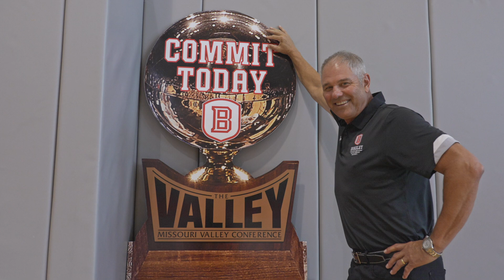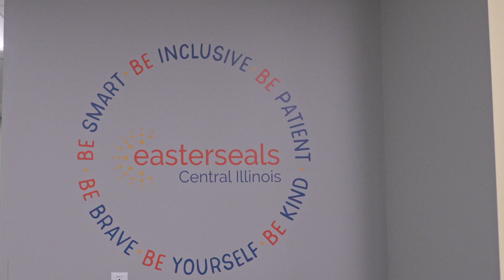Scott Family | Easterseals Central Illinois | Tribute Dinner 2024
Please enjoy this video that highlights Mark and Jodi Scott's hearts for Easterseals Central Illinois!